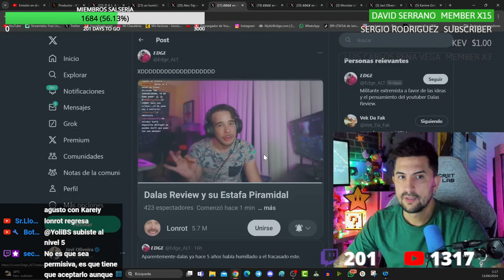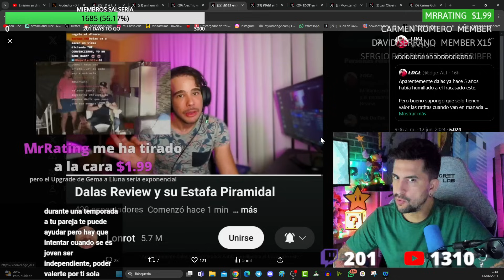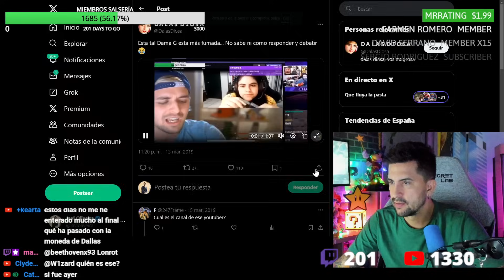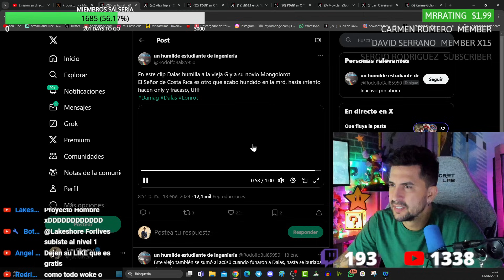LONROT VUELVE PARA VENGARSE DE DALAS POR LA PAMBICOIN